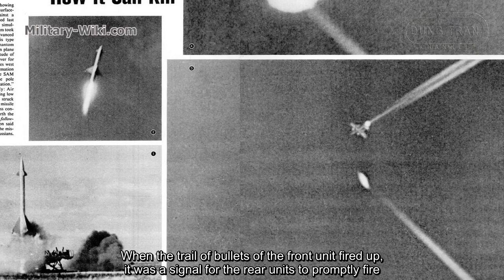(Part 2) F-111 Aardvark - Monumental Opening, Sad Ending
The second part of the F-111 series.
The F-111 pioneered several technologies for production aircraft, including variable-sweep wings, afterburning turbofan engines, and automated terrain-following radar for low-level, high-speed flight. Its design influenced later variable-sweep wing aircraft, and some of its advanced features have since become commonplace.

Thank you very much.
Best regards
Dung Tran.